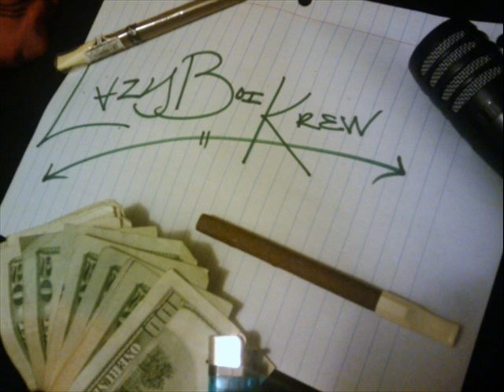Trippy Ft. Alian - Wont Be Needing Those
some smooth shit.. NOT FOR KIDS. xD